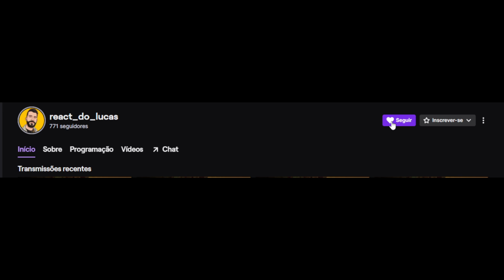REACT O NOVO FILME DE DRAGON BALL É... INCRÍVEL?!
O vídeo de hoje é o react do Cronosfera: O NOVO FILME DE DRAGON BALL É... INCRÍVEL?! 🔥

00:00 - Se inscreve e deixa o LIKE!
01:08 - React
13:36 - Opinião e Considerações